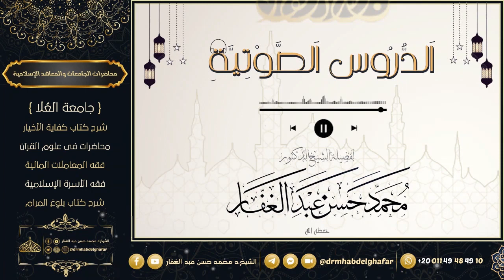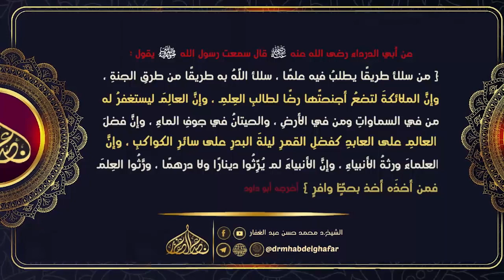سنن الدارمي 31 8 2023